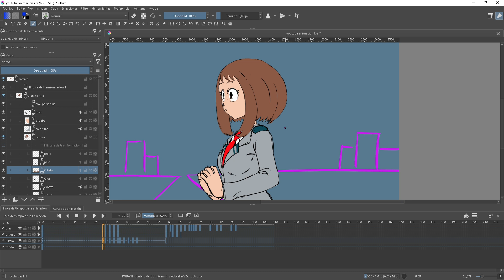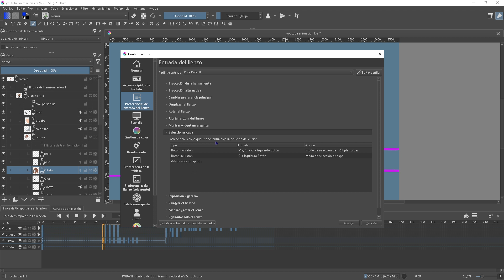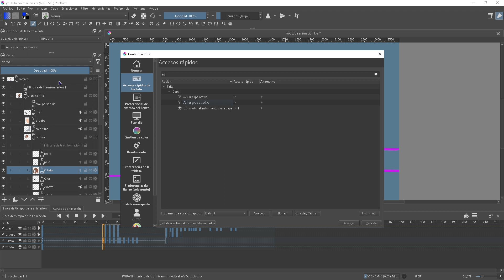Tutorial Krita Selección y aislar capa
La manera más fácil y rapida de de seleccionar las capas así como también poder ver y distinguir entre capas